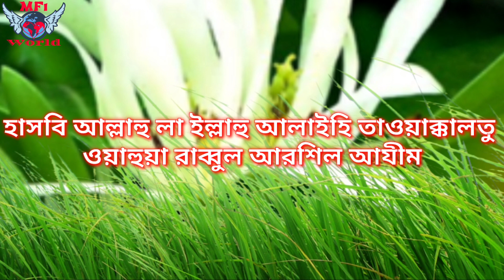করোনা ভাইরাস থেকে বাচঁতে চাইলে দোয়াটি ৭বার পাঠ করু